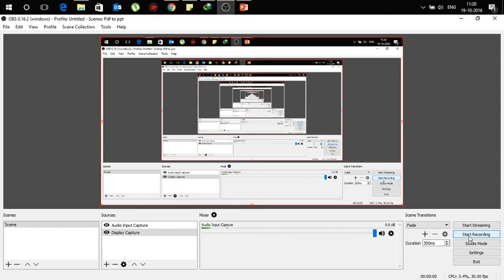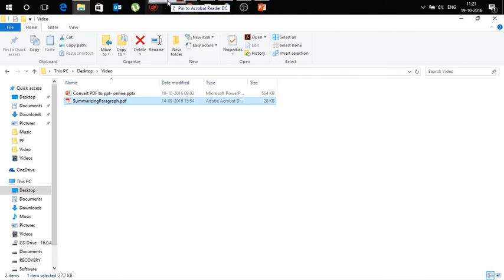PDF to PPT - Simple steps to convert PDF to PPT - Online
Simple steps to convert PDF to PPT - Online

1) Locate the PDF file that you want to convert.
3) It will automatically convert the file into PPTX format.
4) Then, you can download to the local computer or share it over Dropbox or Google Drive.